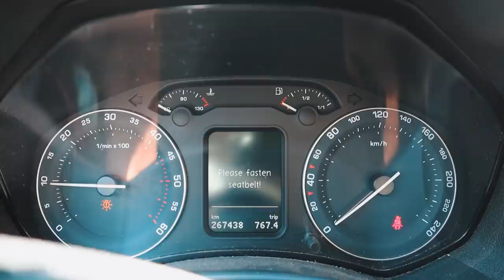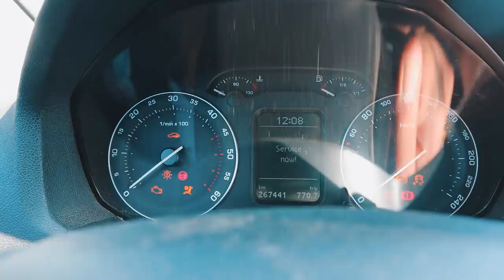INCERC SI CU 4 BAIETI!😂VERONICA MEA FRUMOASA SE DUCE?😔